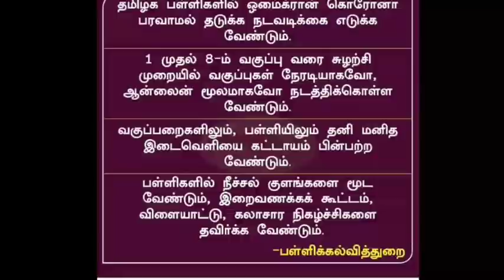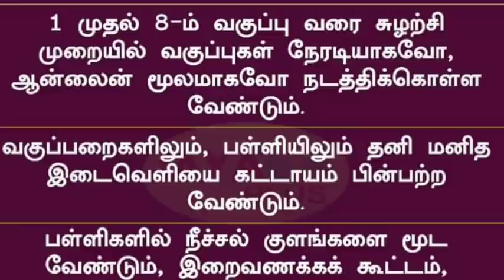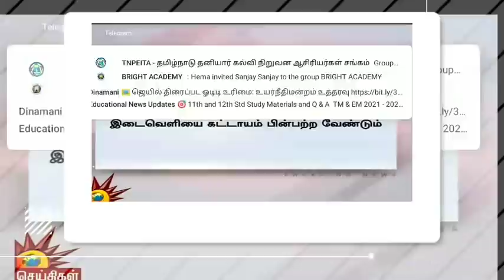TN 1-8TH STD ONLINE CLASS II TN SCHOOLS AGAIN CLOSED DEU TO NEW OMICRON COVID VIRUS II 38 CEO ORDER